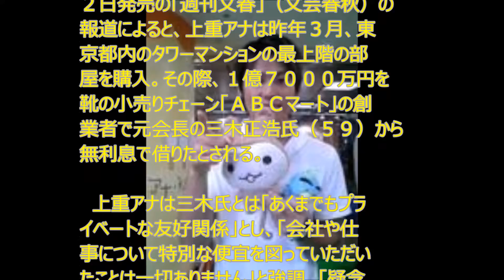日テレ上重アナ“利益供与疑惑”謝罪「私の不徳の致すところ」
【衝撃の店舗せどり動画公開中！】

【関連動画】
上重聡 2015年4月2日 スッキリ!!

上重聡 結婚
上重聡 野球
上重聡 熱愛
上重聡 プロ
上重聡 ドラフト
上重聡 ブログ
上重聡 松坂
上重聡 多田野数人
上重聡 イケメン
上重聡 結婚
上重聡 野球
上重聡 熱愛
上重聡 プロ
上重聡 ドラフト
上重聡 ブログ
上重聡 松坂
上重聡 イケメン
上重聡 zip
上重聡 安座間美優
上重聡 アナウンサー
上重聡 安座間美優 行列のできる法律相談所
上重聡 嵐にしやがれ
上重聡 嵐
上重聡 姉
上重聡 安座間美優 動画
上重聡 アナ
上重聡 頭
上重聡 有吉反省会
上重聡 イケメン
上重聡 いとうあさこ
上重聡 インタビュー
上重聡 家
上重聡 イチロー
上重聡 今
上重聡 wiki
上重聡 上地雄輔
上重聡 噂
上重聡 ウィキ
上重聡 エース
上重聡 おしゃれイズム
上重聡 温泉
上重聡 面白い
大西宏明 上重聡
上重聡 彼女
上重聡 髪型
上重聡 かっこいい
上重聡 かわいい
上重聡 関西弁
上重聡 球速
上重聡 球速 高校
上重聡 兄弟
上重聡 筋肉
上重聡 巨人
上重聡 喫煙
上重聡 清原
上重聡 怪我
上重聡 結婚
上重聡 ケガ
上重聡 競馬
上重聡 安座間美優 結婚
上重聡 高校
上重聡 高校時代
上重聡 甲子園
上重聡 さんま
上重聡 澤村
上重聡 上重 聡
上重聡 小学校
上重聡 私服
上重聡 身長
上重聡 始球式
上重聡 写真
上重聡 しゃべくり
上重聡 出演番組
上重聡 身長 体重
上重聡 出演
上重聡 しゃべくり007
上重聡 すごい
上重聡 スッキリ
上重聡 鈴木一徹
上重聡 好き
上重聡 鈴江奈々
上重聡 ストレート
上重聡 スカウト
上重聡 スーツ
上重聡 スピード
上重聡 スレ
上重聡 性格
上重聡 成績
上重聡 背番号
上重聡 先輩
上重聡 卒業
上重聡 多田野
上重聡 球種
上重聡 田中大貴
上重聡 桝 太一
上重聡 身長 体重
上重聡 中学
上重聡 チャーハン
上重聡 知恵袋
上重聡 妻
上重聡 テレビ
上重聡 テレビ出演
上重聡 トークショー
上重聡 投手
上重聡 twitter
上重聡 戸次重幸
上重聡 時計
上重聡 年
上重聡 なんj
上重聡 内定
上重聡 なぜ
上重聡 長崎
上重聡 naver
上重聡 似てる
上重聡 人気
上重聡 日テレ
上重聡 日本テレビ
上重聡 新潟
上重聡 ニコニコ
上重聡 ニュース
上重聡 熱愛
上重聡 年収
上重聡 年齢
上重聡 能力
上重聡 箱根
しゃべくり007 濱田岳 上重聡
上重聡 評判
上重聡 ヒルナンデス
平石洋介 上重聡
上重聡 福島
上重聡 facebook
上重聡 ファンレター
上重聡 フォーム
上重聡 福士誠治
上重聡 フリー
藤原倫己 上重聡
上重聡 変化球
上重聡 偏差値
上重聡 本
上重聡 松坂
上重聡 前田健太
上重聡 桝太一
上重聡 まとめ
上重聡 max
上重聡 マンション
上重聡 真面目
上重聡 眉毛
右松健太 上重聡
上重聡 村田修一
村上健志 上重聡
上重聡 メレンゲ
上重聡 目
上重聡 森麻季
上重聡 モテる
上重聡 モデル
上重聡 元彼女
上重聡 野球
上重聡 八尾
矢野謙次 上重聡
上重聡 youtube
上重聡 嫁
上重聡 横浜
上重聡 甲子園 youtube
上重聡 ランキング
上重聡 立教大学
上重聡 立教
上重聡 料理
上重聡 寮
上重聡 理由
上重聡 恋愛
上重聡 レギュラー
上重聡 若い
上重聡 学歴
上重聡 学力
安座間美優 上重聡 画像
上重聡 行列
上重聡 行列のできる法律相談所